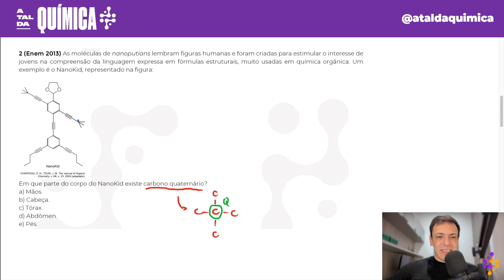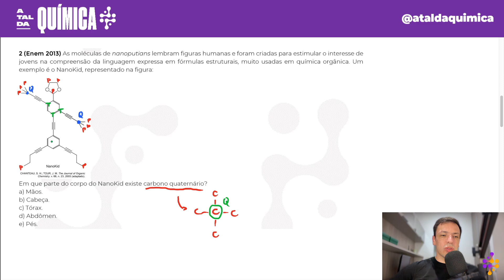Questão ENEM/2013 - Introdução à Química Orgânica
(Enem 2013) As moléculas de nanoputians lembram figuras humanas e foram criadas para estimular o interesse de jovens na compreensão da linguagem expressa em fórmulas estruturais, muito usadas em química orgânica. Um exemplo é o NanoKid, representado na figura:

Em que parte do corpo do NanoKid existe carbono quaternário?
a) Mãos.
b) Cabeça.
c) Tórax.
d) Abdômen.
e) Pés.